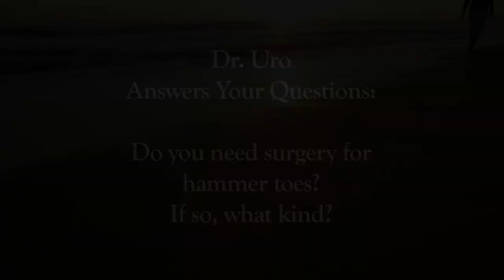Do I need surgery for hammer toes? If so, what?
Dr. Michael Uro answers your questions concerning proper foot care, hygiene, and preventative practices to keep your feet happy and healthy.

In this video, Dr. Uro discusses whether patients with hammer toes need surgery to remove the affliction, how the different procedures are performed, and how severe the hammer toe should be before surgery becomes an option.